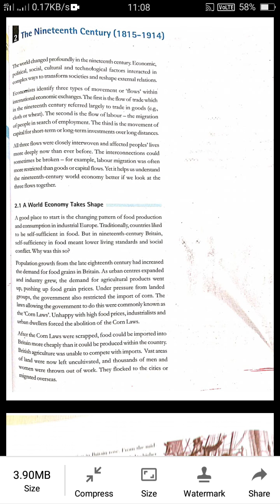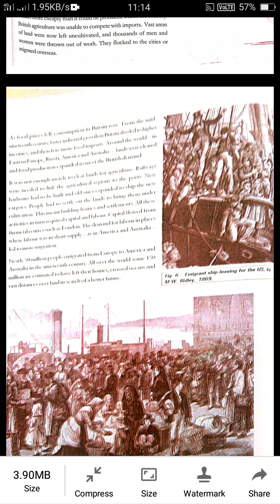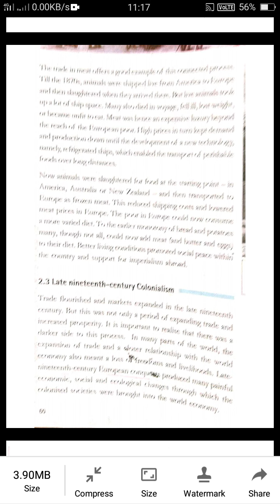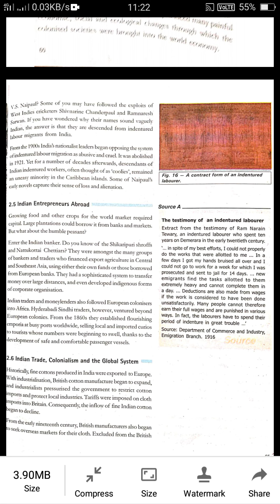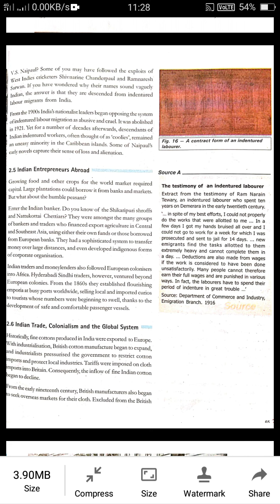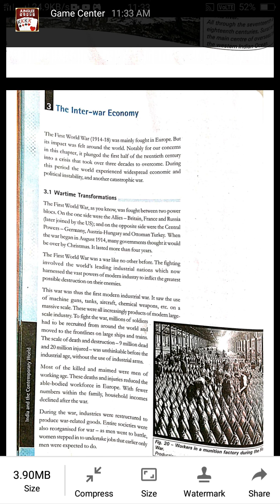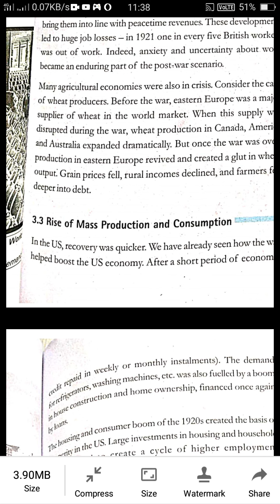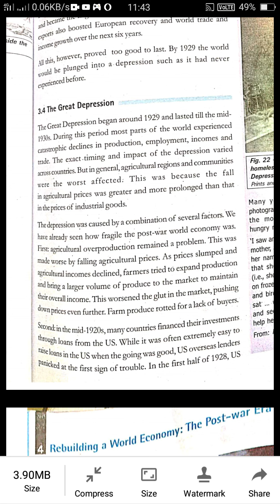The Nineteenth century (1815-1914)